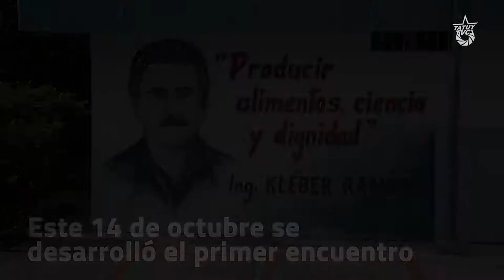[VÍDEO] Primer Encuentro de Comunidades de Aprendizaje en Ciencias Comunales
Este 14 de octubre se desarrolló el primer encuentro de comunidades de aprendizaje en ciencias comunales, donde estuvieron presentes La Comuna Los Libertadores de San Juan, La Comuna 27F y el colectivo El Costurero.

El encuentro tuvo por objeto debatir y compartir experiencias en la organización, enseñanza y formulación de las distintas comunidades de aprendizaje en aras de desarrollar el nuevo modelo y contenido educativo que amerita el proceso revolucionario, localizando el escenario principal de esta nueva formulación en el espacio comunal.